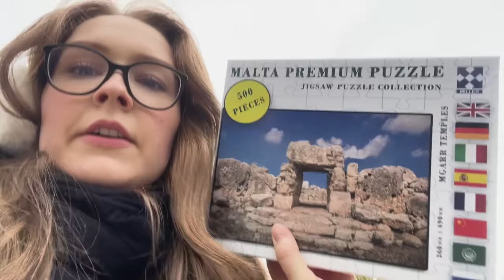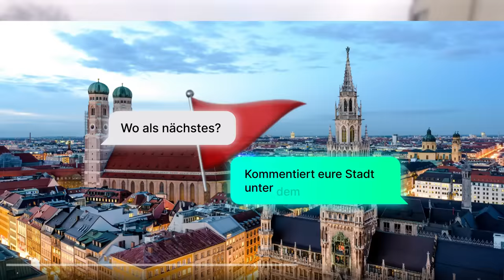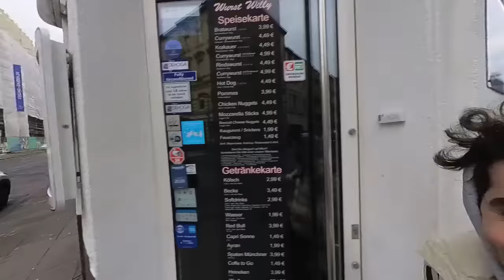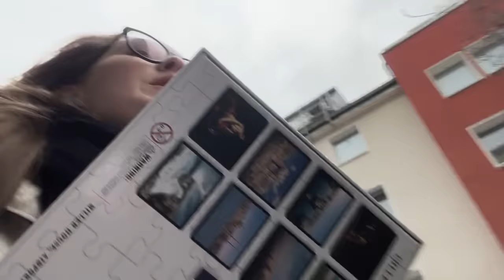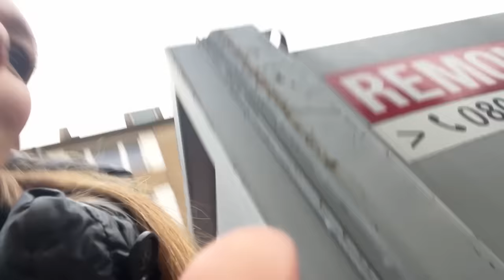Extrem CAPTURE THE FLAG in KÖLN 🚩 (feat. Rick, Theresa, Lucy)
Wir spielen Extremes Capture the Flag in Reallife 😰 Das Ziel ist es die Flagge des gegnerischen Teams zu erobern! 🚩🔷 Like Ziel: 20k 🔥

Regeln:
1. Jedes Team hat nur 5 Euro💰
2. Beim Betreten der gegnerischen Zone muss Standort geteilt werden 📍
3. Trägst du eine Flagge, ist dein Standort ständig sichtbar 🚩
4. Gefangennahme ist in der gegnerischen Zone möglich ⛓️

Alex Freerun, Rick Azas, Theresa Kirchner und Lucy Lacht spielen capturetheflag in ganz Köln 😰 Jedoch besitzt jedes Team nur 5 Euro um sich fortzubewegen... Team Alex und Team Rick hatten unterschiedliche Strategien 💡 Doch am Ende konnte nur ein Team Gewinnen... wie es dazu kam seht ihr im Video ❤️

Danke an alle die immer fleißig Kommentieren, ich werde wie immer drei Kommentare im nächsten Video erwähnen!

Lest jemand überhaupt die Beschreibung? Wenn ja, dann Schaltet die Glocke an und fügt ein 🔔 Emoji nach eurem Kommentar hinzu, damit ich weis das ihr das hier auch lest:D

Folgt auch den anderen:
Flyhaus @flyhaus356